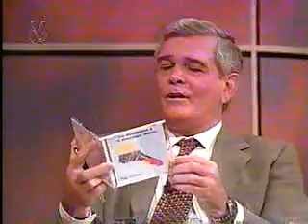Chávez entrevistado por Napoleón Bravo 07-Dic-1998 Parte 1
COMPLETO - ENTREVISTA A CHÁVEZ COMO PRESIDENTE ELECTO, POR NAPOLEÓN BRAVO EN EL PROGRAMA 24 HORAS POR VENEVISIÓN EL 07-12-98. CREO HUMILDEMENTE, PARA MI OPINIÓN, QUE ESTE DÍA LA OLIGARQUÍA, EL IMPERIO NORTEAMERICANO Y LOS MEDIOS DE COMUNICACIÓN TANTO NACIONALES COMO INTERNACIONALES, EMPRENDIERON SU CARRERA CON EL PROPÓSITO DE LOGRAR SU COMETIDO "HAY QUE DOMARLO".